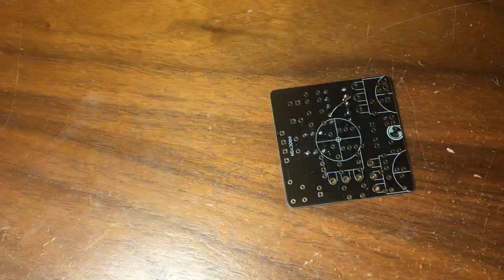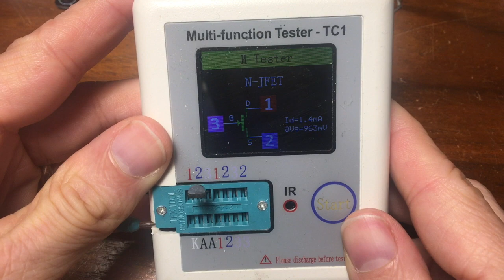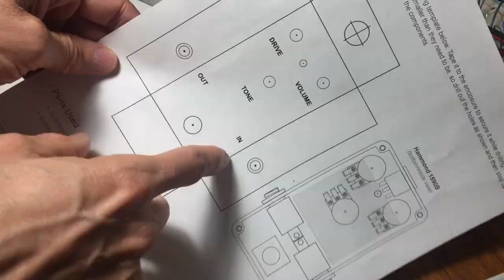Honey Bee Overdrive Build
Documenting the build process of a Honey Bee Overdrive. This build used a PCB from Aion Electronics. This is a great sounding overdrive, the build is easy and satisfying.